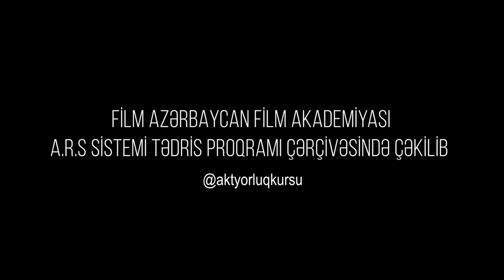Azərbaycan Film Akademiyası Postmodern Aktyorluq Sistemi-"Gün Keçdi" filmi yeni metrajda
Aktyorluq kurslari aktyor olmaq ucun lazim olan butun aktyorluq derslerini ehate edir. Aktyorluq kursu Azerbaycan Film Akademiyasi nezdinde fealiyyet gosterir. Aktyor ve ya aktrisa olmaq ucun ne etmek lazimdir sualina artiq cavab axtarmayin. Azerbaycan film akademiyasi aktyorluq kurslari (aktrisaliq kurslari) en muasir oyunculuk kurslari kecir